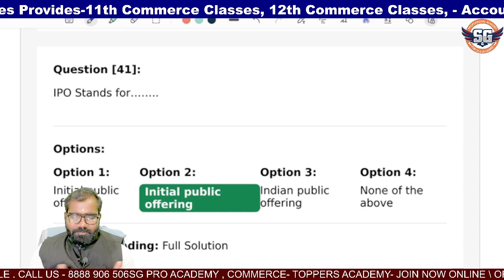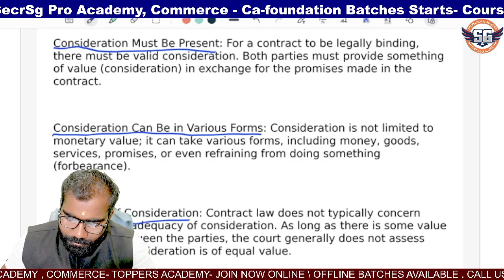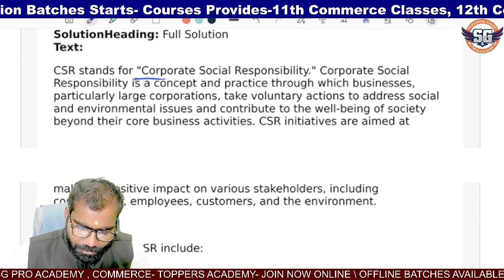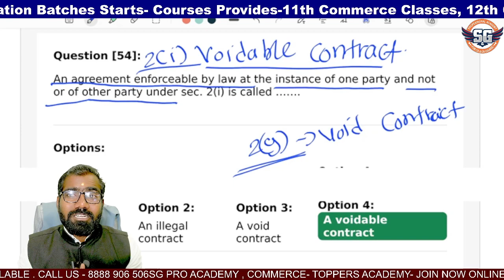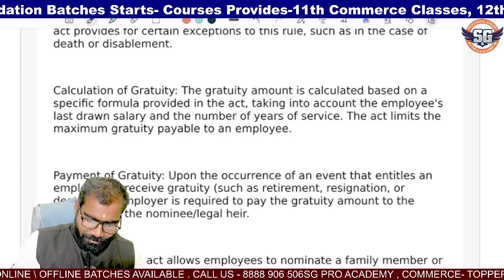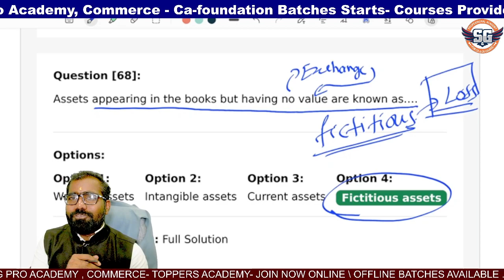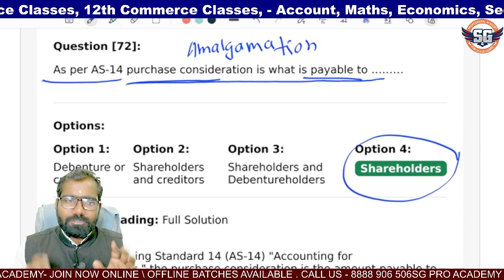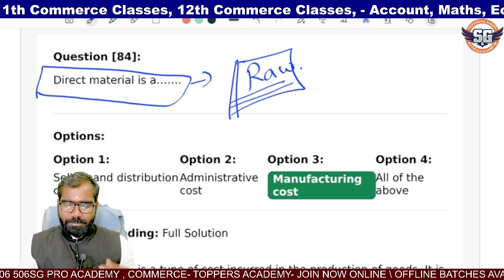Lekhapal Mock Test Paper 1 question 41 to 84 detail solution by Somnath G sir - sg pro academy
"Lekhapal Online Batch - Mock Test Paper Solution by Somnath Galande Sir" is likely a tutorial or educational video related to the Lekhapal (Accountant) exam in India. Here's a description for the video:

Title: Lekhapal Online Batch - Mock Test Paper Solution by Somnath Galande Sir

Description:
Are you preparing for the Lekhapal (Accountant) exam and looking for effective ways to ace it? Join us for this comprehensive mock test paper solution session by the experienced and knowledgeable instructor, Somnath Galande Sir.

In this video, you'll gain valuable insights into solving mock test papers, understanding key concepts, and improving your overall exam preparation. Somnath Galande Sir will guide you through step-by-step solutions to challenging questions, helping you build the skills and confidence needed to excel in the Lekhapal exam.

Don't miss this opportunity to enhance your knowledge and boost your performance in the upcoming Lekhapal exam. Together, we can achieve success in this competitive exam.